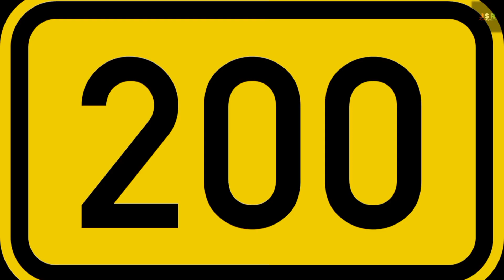Jawan Trailer Leaked | Jawan Leaked Shooting | Shah Rukh Khan | JSR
Hot Topics:-
Jawan Leaked |
Jawan trailer leaked |
Jawan Trailer Review |
Jawan Trailer Leaked |

Please e-mail if you find any visuals content which is yours, i immediately delete them.